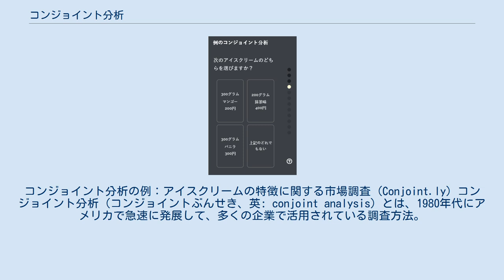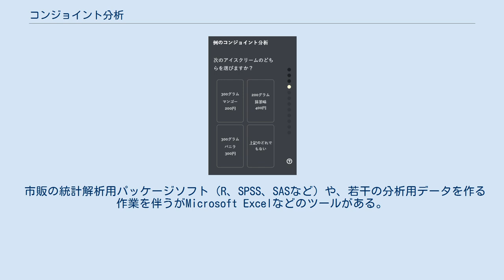コンジョイント分析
コンジョイント分析の例：アイスクリームの特徴に関する市場調査 (Conjoint.ly) コンジョイント分析（コンジョイントぶんせき、英: conjoint analysis）とは、1980年代にアメリカで急速に発展して、多くの企業で活用されている調査方法。
言わば、主にマーケティング分野で利用される実験計画法である。
 商品やサービスについて、顧客（ユーザ）が望む要素は様々である。
 また、これらの項目は、顧客（ユーザ）の決定的な「唯一これが決め手」というものがある場合はほとんど無く、多くの場合は、複数の項目が（意識していることを自覚しているかどうかを問わず）複雑に絡み合っている。
 このコンジョイント分析は、商品やサービスの持つ複数の要素について、顧客（ユーザ）はどの点に重きを置いているのか、また顧客に最も好まれるような要素の組み合わせはどれかを統計的に探ることも可能になる。
 事例として、あるうどん屋のコンセプトを考えるとする。
 うどん屋の好みを左右する項目とその内容を考える。
これがコンジョイント分析や実験計画法の原点であり、最も慎重かつ時間と労力をかけて策定する必要があるものである。
 分析方法の１つに直交表を利用する方法がある。
直交表を利用することで、すべての組み合わせを生成せずに、少ないパターン数で実験可能である。
パターンの数は要因とその内容（水準）の個数に合った直交表を選ぶことで決まる。
 直交表の型に合せて要因とその内容を当てはめることを「割り付け」と呼ぶ。
 直交表で生成したすべてのパターン（例：18通りのうどん屋のパターン）について、この店を利用したいかどうかを尋ねる。
 数通りの商品やサービスのプラン（仕様）が書かれたカードや、その仕様通りに作成した実物を提示し、回答者の嗜好に合わせて評点を付けさせる。
その評点から各要因の主効果を求める。
 回答は、1～18番目の順位を付ける方法や、10点満点で点数を付ける方法、3段階（利用したい、どちらとも言えない、利用したくない）などの回答方法がある。
 好みを左右する項目とその内容： という具合である。
 このように、1項目×2つの内容 ＋ 7項目×3つの項目は、L18直交表に合うように、要因とその項目を考えたものである。
 要因とその内容を考える場合は、直交表の型に合うような個数を考えたい。
 なお、要因のことを、アイテムとも呼び、要因の内容の項目（上の事例で「料理の提供方式」ならば「半セルフサービス」や「店員に注文し店員が料理を持ってくる」）のことを水準またはカテゴリと呼ぶ。
 コンジョイント分析では目的変数yを人間の嗜好によって与えられるため、コンジョイント分析は心理測定と同じような方法で設計される。
統計分析の本質は重回帰分析や数量化理論I類などと同等である。
 市販の統計解析用パッケージソフト（R、SPSS、SASなど）や、若干の分析用データを作る作業を伴うがMicrosoft Excelなどのツールがある。
 評点を付けさせる際は、単なる好みではなく、実際に購入したいかなど、実際に合わせた問いかけで判断させるほうが良い。
 複雑な計算を要するステップは、なるべく機械化をすることが肝要である。
 計算のロジックなどの知識よりも、むしろビジネスで活用することを考える場合は、要因やその内容の策定や、分析結果を基に商品やサービスの企画などに、より時間を割くべきである。